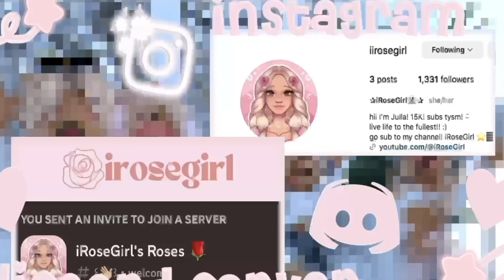I RAN AWAY ALONE AND LEFT MY FAMILY?! *FLEW ABROAD...LEAVING THE KIDS?* VOICE Roblox Bloxburg RP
｡ﾟﾟ･｡･ﾟﾟ｡ ⌢ . ⌢ . ⌢ . ⌢
  ﾟ。      welcome to the
  　ﾟ･｡ description ⇆

 •   @strn.lilahxoofficial  as Indie 🤍🎧
 •.  @qamandaaa   as Izabella ⚽️🎮
 •   @cloudyycalxm    as Issac 🥼🔬
 •   @Ky_xl    as Ivan 📸📆

 • Intro: made by @sunnyxkitty

Music by val - Sunday Love (feat. Naliya) Music by Elli Moore - I Love To Hate You

 • Videos: 𝙴𝙳𝙸𝚃𝙴𝙳 𝙾𝙽 𝙵𝙸𝙽𝙰𝙻 𝙲𝚄𝚃 𝙿𝚁𝙾

• Thumbnail made by : @irosegirl :))
｡ﾟ꒰ 𝕥𝕒𝕘𝕤 (𝕚𝕘𝕟𝕠𝕣𝕖)  ꒱｡ﾟ
₍ ♡ ₎ ㅡ 𝒘𝒆 𝒈𝒐𝒕 𝒕𝒉𝒂𝒕 𝒃𝒐𝒐𝒎 𝒃𝒐𝒐𝒎 ❜
   ❐:: 𝑡ℎ𝑎𝑛𝑘𝑠!

                              ︶︶︶ (๑•̀ᴗ•̀)ˊˎ-